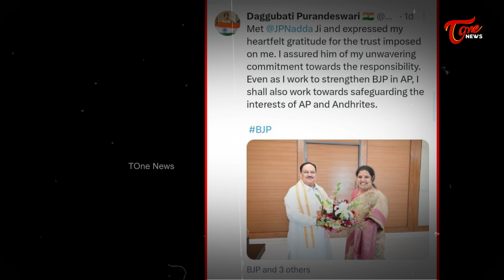కాపాడుతోందా...! Special Story | Political Heat In AP | Tone News